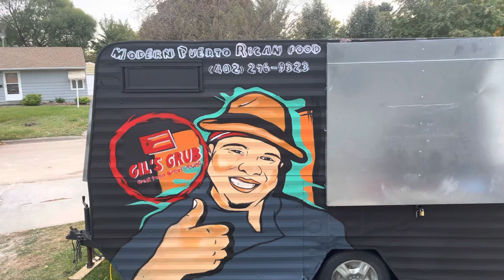Food truck Commission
Food truck commission for a local business.